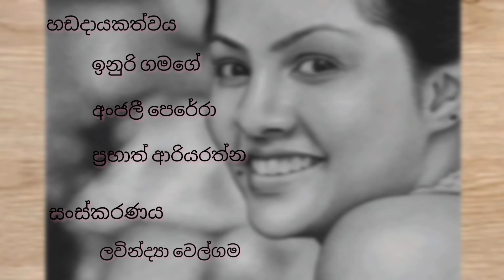Gallery Tour With A Star🌟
more about actress Shalani Tharaka